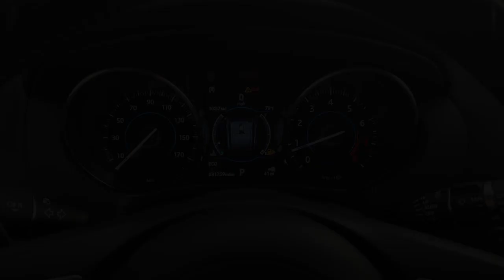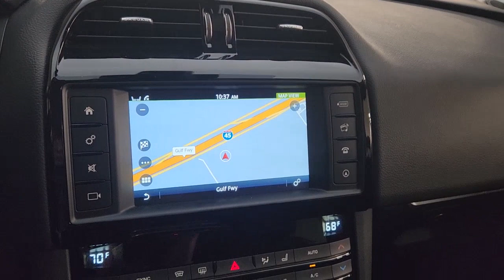2018 Jaguar F-PACE Friendswood, Pearland, Houston, Pasadena, League City RL0445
Fuji White Used 2018 Jaguar F-PACE 25t Premium available in 17970 Gulf Freeway, Friendswood, Texas at Land Rover Clear Lake. Servicing the Friendswood, Pearland, Houston, Pasadena, League City, TX area.

FACTORY WARRANTY!! ONE WONER--CLEAN CARFAX!! PREMIUM EDITION! Stop in and test drive this Jaguar F-PACE today! Clean CARFAX. CARFAX One-Owner. White 2018 Jaguar F-PACE 25t Premium 25t Premium AWD 8-Speed Automatic 2.0L I4 Turbocharged 11 Speakers ABS brakes Air Conditioning Brake assist Cold Climate Package Dual front side impact airbags Exterior Parking Camera Rear Front Bucket Seats Front dual zone A/C Heated door mirrors Heated Front & Rear Seats Heated Steering Wheel LuxTec Seat Trim Navigation System Outside temperature display Overhead airbag Panic alarm Power driver seat Power Liftgate Power moonroof Power passenger seat Radio: Meridian 380W Sound System Remote keyless entry SD Navigation Security system Steering wheel mounted audio controls Traction control Turn signal indicator mirrors Wheels: 19 5-Spoke (Style 5037).brbrOdometer is 23518 miles below market average! 22/27 City/Highway MPGbrbrAwards:br  * 2018 KBB.com Brand Image AwardsbrAt Jaguar Land Rover Clear Lake we pride ourselves in providing a transparent time-saving and customized car buying experience. Shop our new certified and pre-owned vehicles from the convenience of your home. Even get a trade-in value without stopping into the dealership. Conveniently located in Friendswood on the Gulf Fwy just minutes from Houston Clear Lake Pasadenaand other areas around Friendswood. While we make every effort to ensure the accuracy of vehicle information and pricing absolute accuracy cannot be guaranteed. Information subject to change; for current information on this particular vehicle please contact our staff.